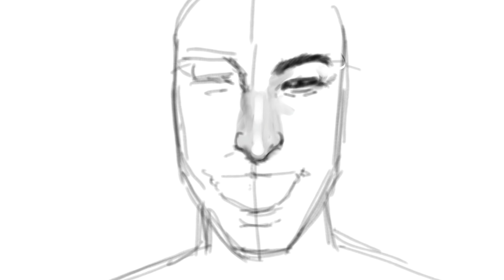【呪術廻戦】夏油傑 描いてみた | Jujutsu Kaisen | Drawing Suguru Geto | Procreate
呪術廻戦0の夏油を描いてみました。

I drew Geto of Jujutsu kaisen 0.

🎵BGM